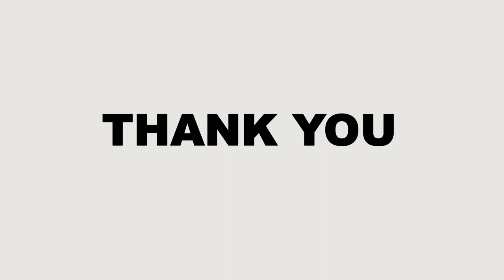Washington Conference (1921-1922) |ವಾಷಿಂಗ್ಟನ್ ಸಮ್ಮೇಳನ| History Short Lecture | Dr Prabhakara Rao K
This video is a short lecture on Washington Conference.

Model Questions - ಮಾದರಿ ಪ್ರಶ್ನೆಗಳು

1. ವಾಷಿಂಗ್ಟನ್ ಸಮ್ಮೇಳನದಲ್ಲಿ ಸಹಿ‌ ಹಾಕಿದ ಮೂರು ಒಪ್ಪಂದಗಳನ್ನು ಸಂಕ್ಷಿಪ್ತವಾಗಿ  ವಿವರಿಸಿ.

2. ವಾಷಿಂಗ್ಟನ್ ಸಮ್ಮೇಳನದ ಹಿನ್ನೆಲೆ, ಸ್ವರೂಪ ಮತ್ತು ಮಹತ್ವವನ್ನು ಚರ್ಚಿಸಿರಿ.

3. ವಾಷಿಂಗ್ಟನ್ ಸಮ್ಮೇಳನದ ಪ್ರಮುಖ ಒಪ್ಪಂದಗಳ ಕುರಿತು ಒಂದು ವಿವರಣೆ ನೀಡಿರಿ.